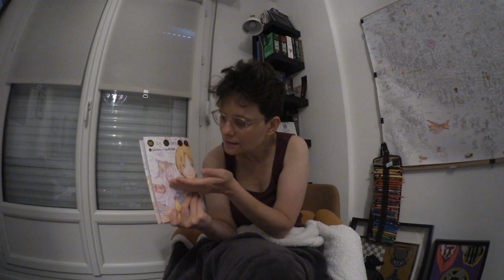HIKARU NO GO REVIEW MANGA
LA REVIEW DU MANGA DE TAKESHI OBATA ET YUMI HOTTA : HIKARUY NO GO EDITION DELUXE